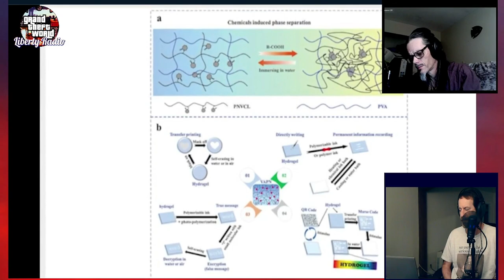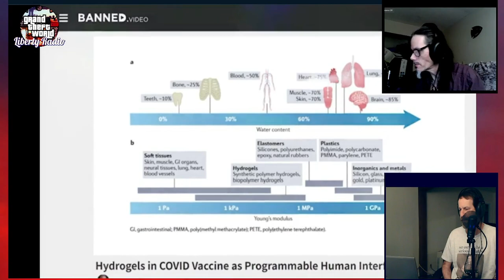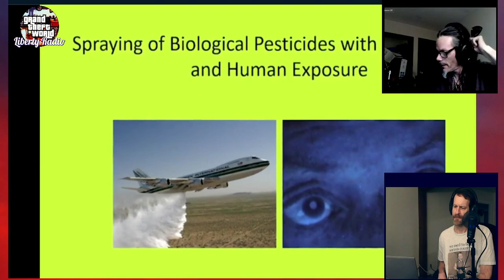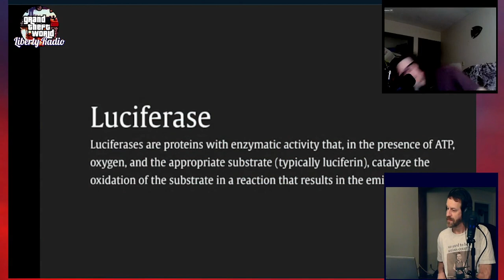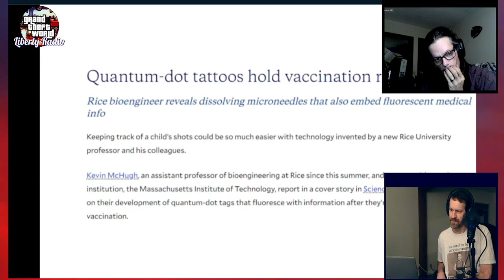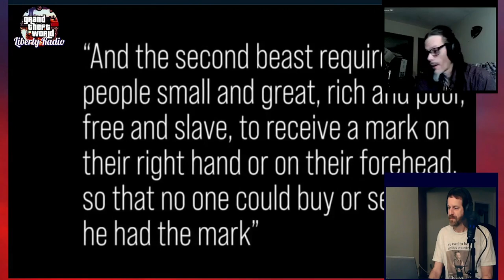Friday Night Open Lines Feb 23 2024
NOTES:
Evidence Shows Biological ID System Has Already Been Deployed - Reese Report